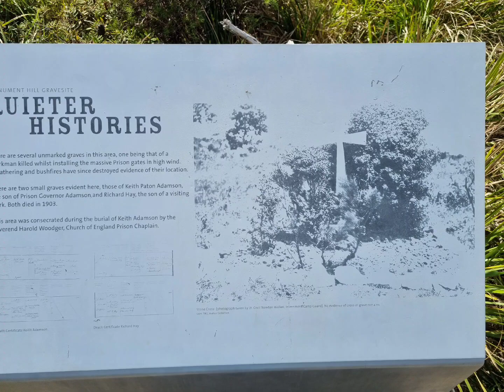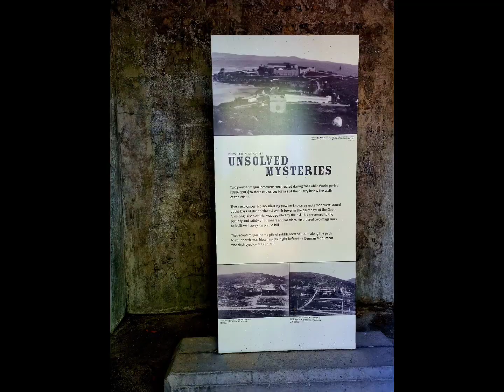Monument Hill walk Trial Bay ARAKOON NSW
This adventure took us on a walk from the Trial Bay Gaol along Monument track to Little Bay and returning via Powder Magazine track. I can't get enough of this place. It is definitely STUNNING and with an interesting history.
It was not a hard walk but we took it easy with the heat.
The monument itself is quite grand and is a memorial to 5 Germans who were interred here during WW2.
Sadly, there were also unmarked graves along the track. Where once there were several, only two remain, as the others were lost during bushfires. A sign of harder times in Australia's history.
Little Bay, whilst too dangerous to swim, its beauty was mesmerising.
The Powder Magazine track was so named as there were two ammunition stores built along it between 1886 and 1903. They stored explosives for the quarry below the walls of the prison.
One magazine remains, the other was blown up in 1919 after WW1.